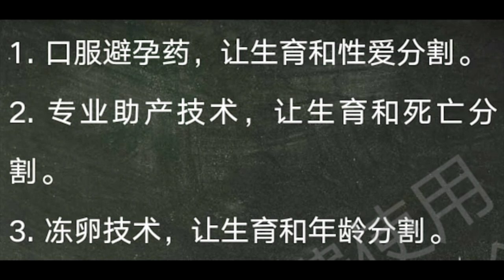二十六 036避孕